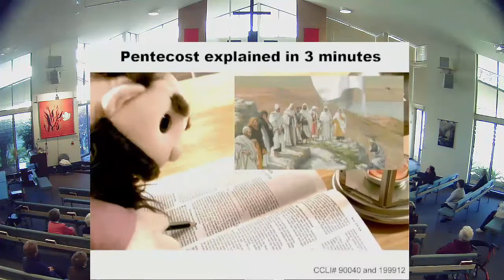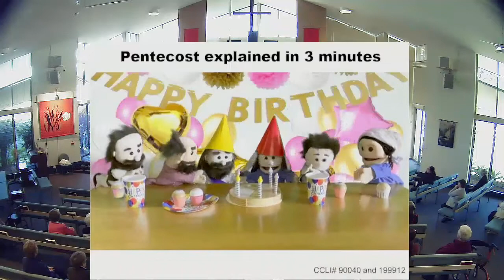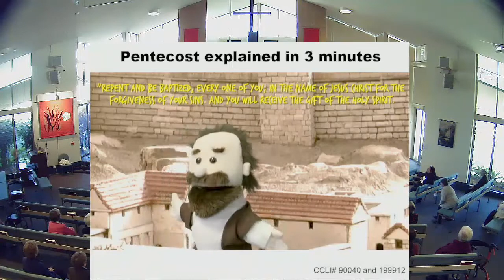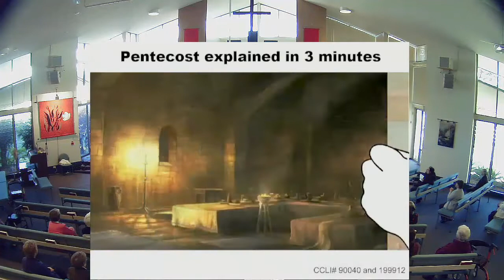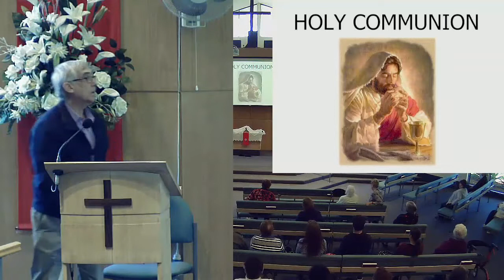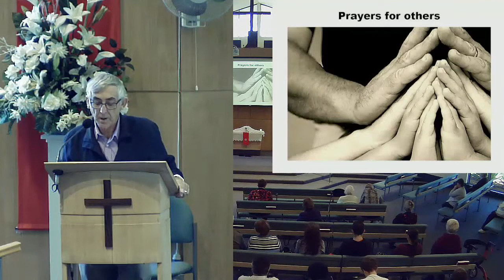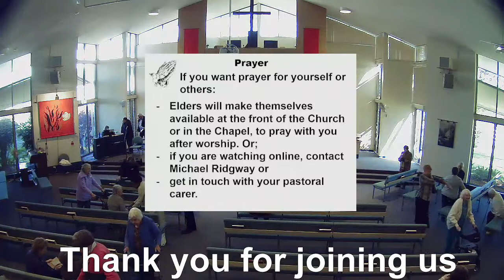The birth of the mission of the Church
Acts 2:1-21
Rev Garry Dronfield
Songs used with permission
CCLI Licence No's 90040 & 199912